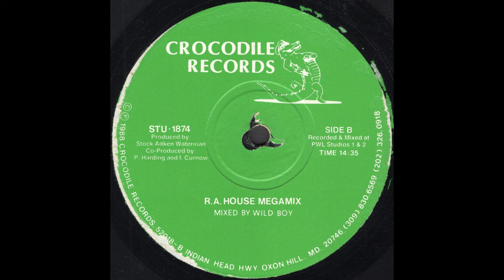RICK ASTLEY: R.A. HOUSE MEGAMIX * Wild Boy * Crocodile Records STU1874 * 1988